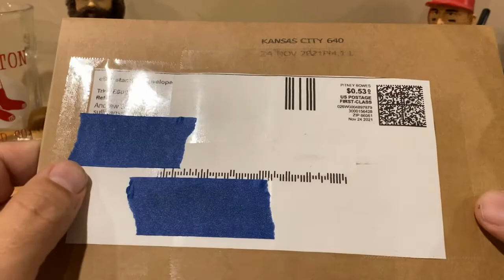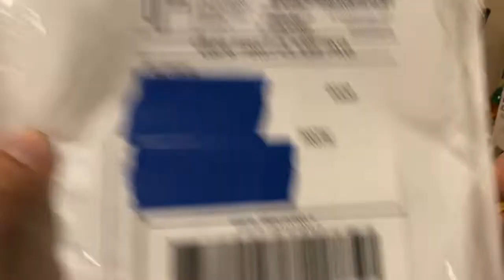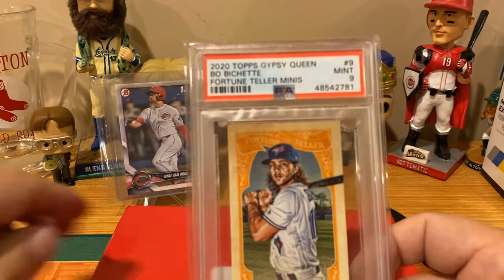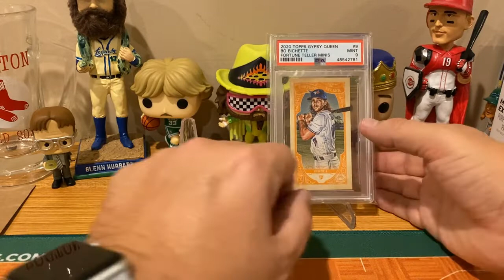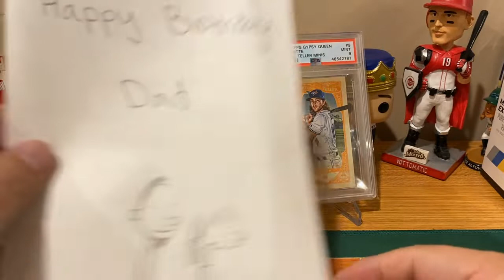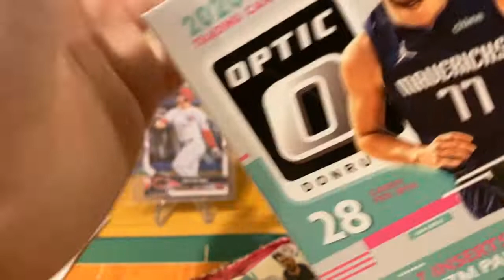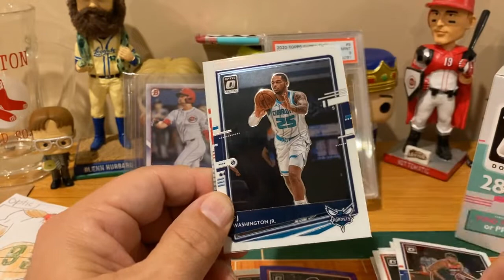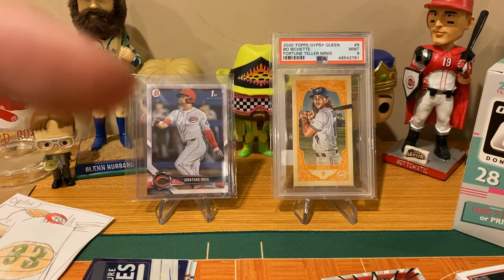Monday Mail Day -- Belated Birthday Celebration -- Optic Blaster -- Rookie Auto Prizm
Trader Abe & Ac open some mail and have a belated birthday celebration with a blaster box of Optic Basketball.

Ac just turned 43, so help him celebrate in style.